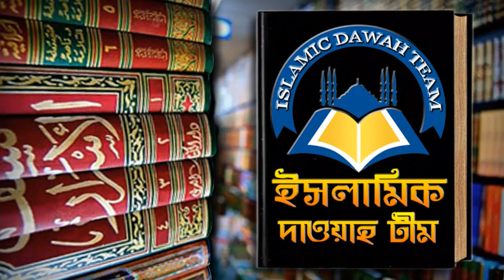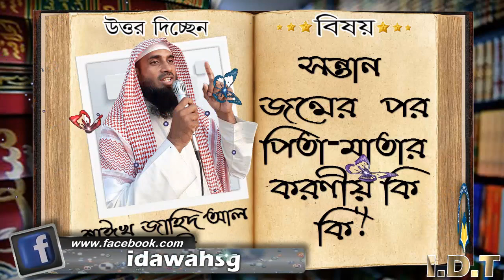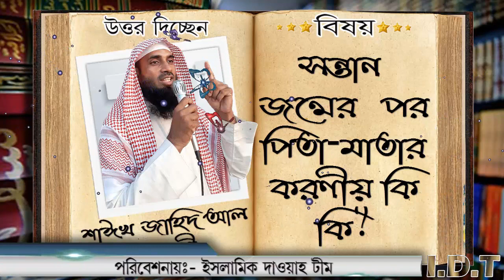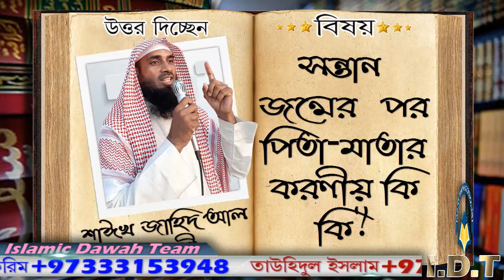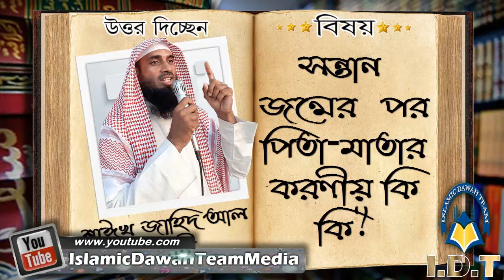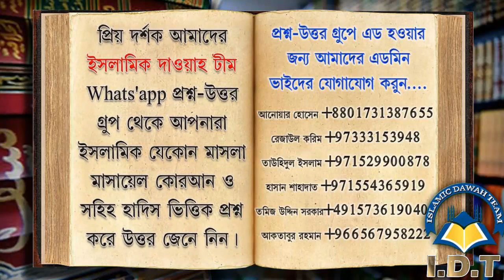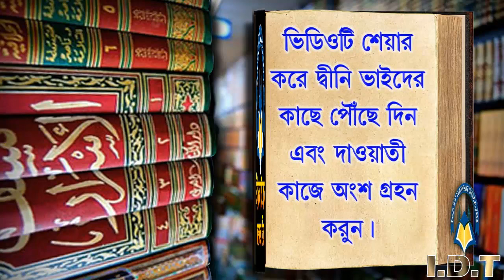সন্তান জন্মের পর পিতা মাতার করণীয় কি কি ᴴᴰ┇শাইখ জাহিদ আল মাদানী